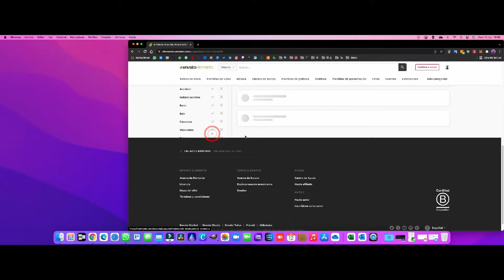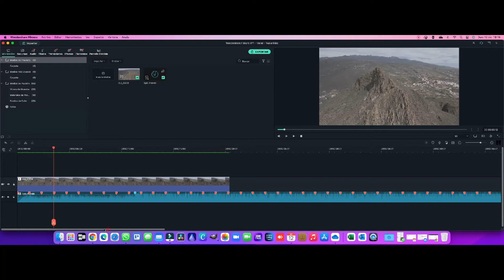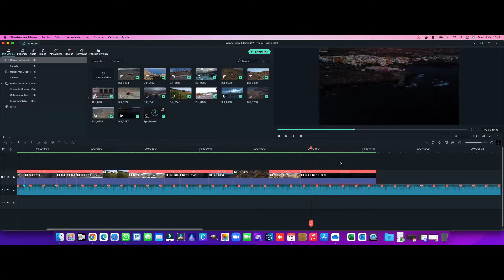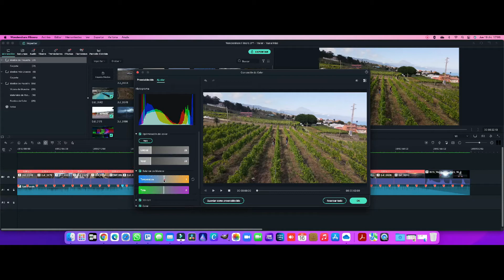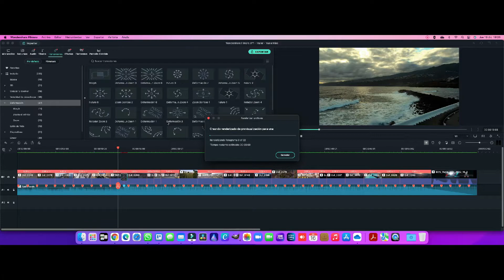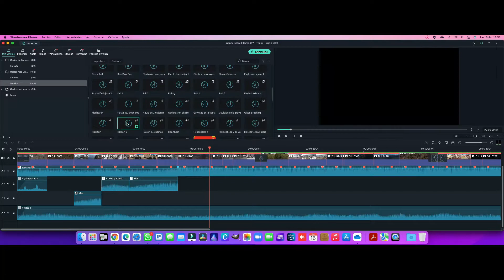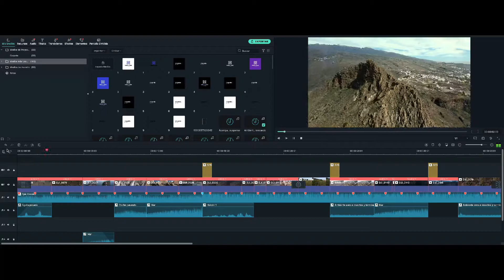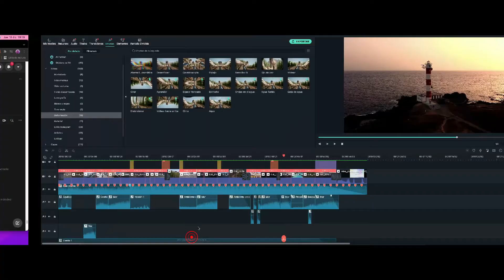🛫 VuelaMás | Cómo edito mis vídeos de drone y qué programa de edición utilizo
💡 Desde que he comenzado a publicar vídeos con imágenes aéreas tomadas con drones varios amigos, conocidos y persona que me siguen en Instagram, me han preguntado sobre cómo hago para editarlos, qué programa utilizo y si tengo alguna técnica de edición.

👌 Para dar respuesta a estas tres cuestiones, he decidido realizar este vídeo mostrando el proceso de edición que llevo a cabo cuando edito mis vídeos (principalmente en mi canal de YouTube personal aprovechando uno de los últimos de 2022 que creé para este canal.

🎥 Equipo de grabación 👇
✅ DJI Mini 2 Fly More Combo
✅ DJI Mavic Air 2 Fly More Combo
✅ Estabilizador DJI Osmo Mobile 3
✅ Filtros ND/PL - Freewell Serie K-Pack 4 Bright Day DJI Mini 2 drone
✅ Micrófono Boya BY-MM1
✅ Micrófono Comica CVM-D03
✅ Xiaomi Mi9
✅ Samsung Galaxy S6 (secundario)

🖥  Equipo de edición 👇
✅ Mac Mini M1
✅ SATECHI Soporte & Hub Tipo-C de Aluminio Mac Mini M1
✅ Edición de vídeo - FilmoraX y Davinci Resolve
✅ Edición de fotos - Luminar Ai
✅ Logitech G435

00:00 - Intro
01:17 - Dinámica
02:15 - La música
04:28 - Creación del proyecto
05:00 - Selección de brutos
07:54 - Colorización
12:06 - Efectos
18:27 - Textos
19:50 - Resumen
22:55 - Resultado final